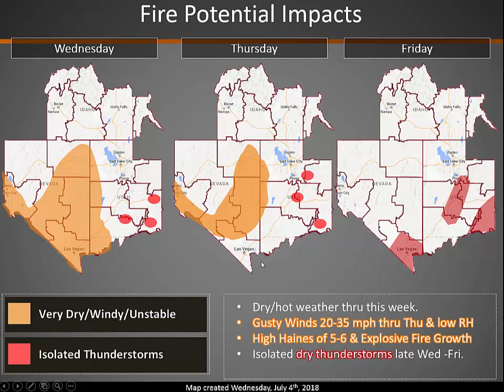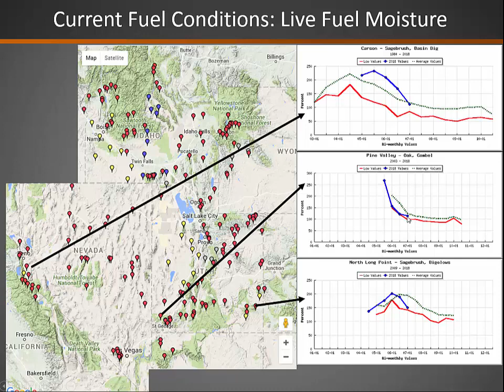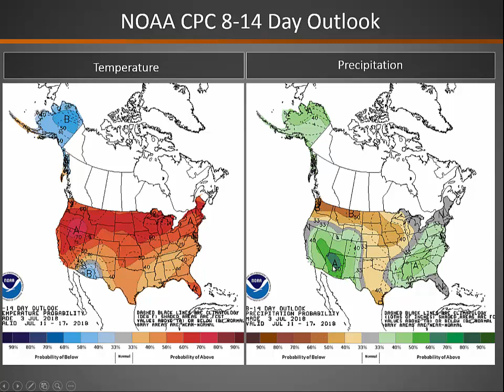Great Basin Fire Potential Briefing: July 4, 2018